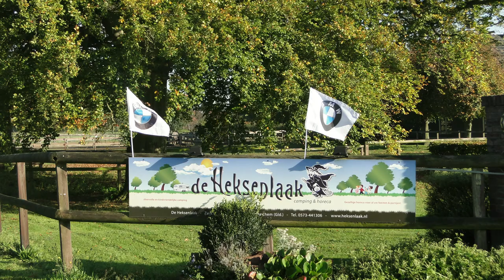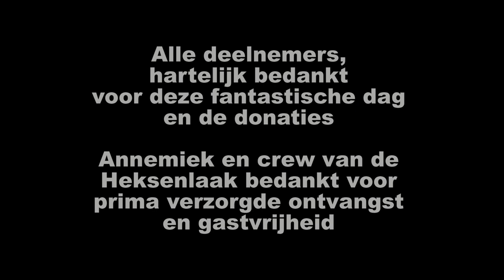BMW RT Forum - CliniClownsrit 2017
CLINICLOWNSRIT 2017
Op zaterdag, 14 oktober 2017 heeft het BMW RT Forum in het Gelderse Barchem bij Camping/horeca De Heksenlaak de CliniClownsrit gereden en daarmee de goldmember actie 2017 afgesloten.
We hebben de symbolische cheque ad € 1.280,= aan CliniClowns ambassadeur Yvonne Kreule-borstel overhandigd.
De weersomstandigheden waren optimaal voor de tijd van het jaar en we hebben een geweldige fijne rit gemaakt door de Gelderse Achterhoek.
Alle deelnemers hartelijk bedankt voor de topsfeer en de donaties t.b.v. de stichting CliniClowns.